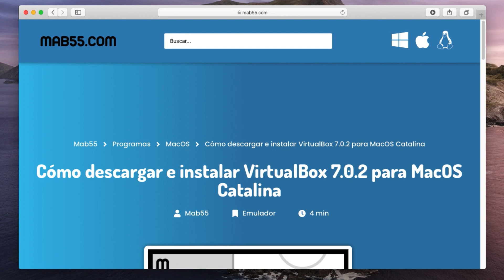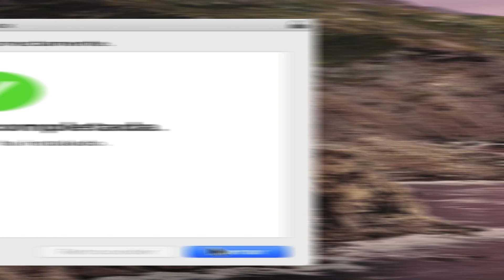▶️CÓMO DESCARGAR VIRTUALBOX PARA MAC 2023 ✅ TUTORIAL MACOS CATALINA MOJAVE O HIGHT SIERRA 2024 MAB55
APRENDE a DESCARGAR e INSTALAR VIRTUALBOX en MACOS CATALINA MOJAVE O HIGHT SIERRA 2023 de la forma más FÁCIL, RÁPIDA y GRATIS ✅

En este vídeo, te voy a enseñar a cómo descargar e instalar VirtualBox para MacOS Catalina Mojave o Hight Sierra.

🕘 PARTES DEL VÍDEO:
00:00 - Introducción
00:14 - Descarga de VirtualBox
00:34 - Instalación de VirtualBox
01:12 - Disfruta de VirtualBox ;)

Mab55 es un canal de YouTube/Web dedicado a la enseñanza informática. Ayudamos a todo tipo de usuarios a descargar, instalar y usar aplicaciones web y de escritorio.